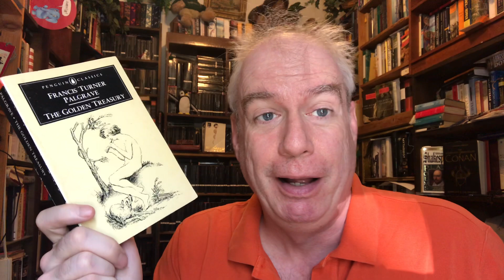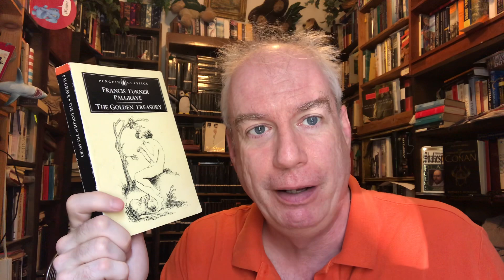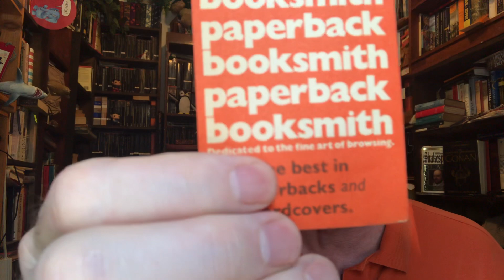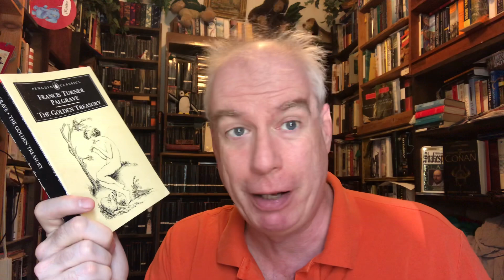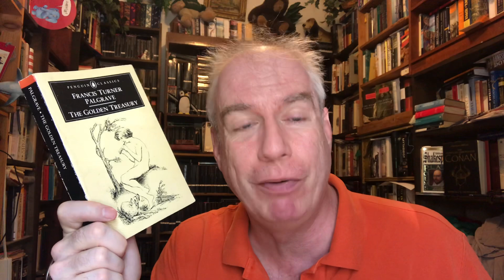Your Daily Penguin: The Palgrave Golden Treasury!